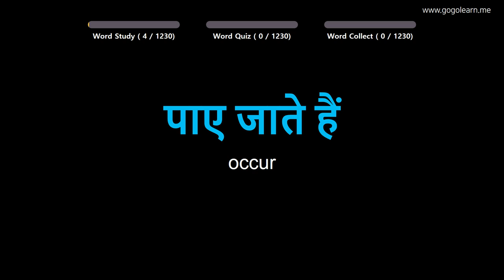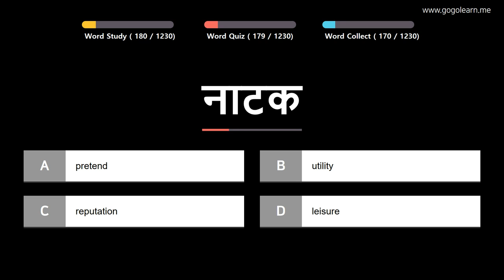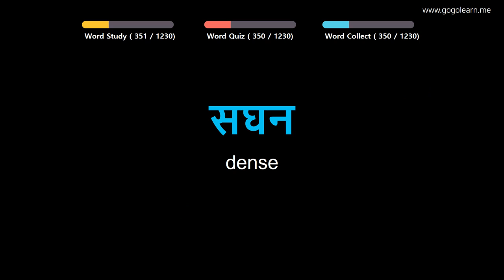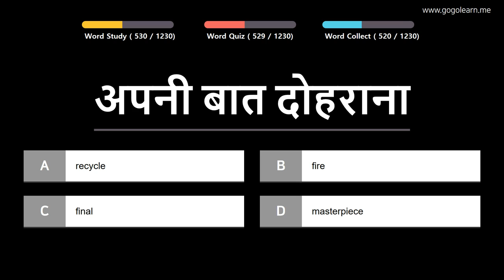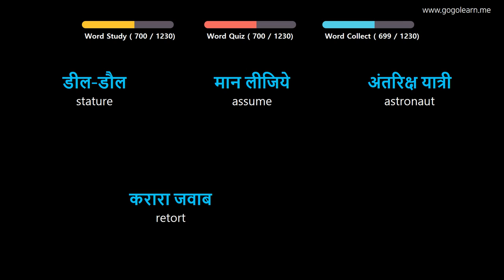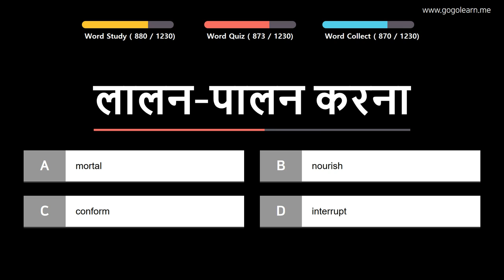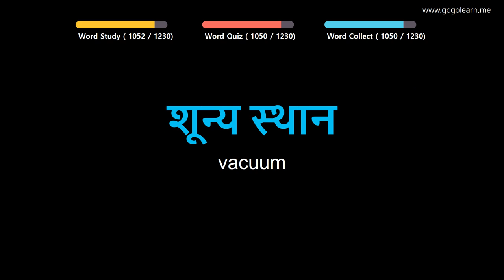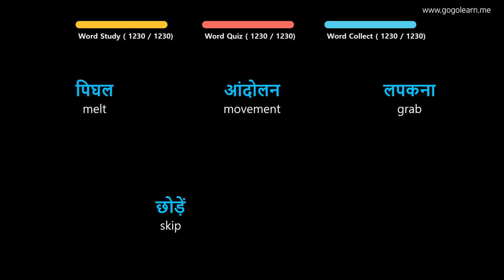Learn Hindi |Part 3: Hindi Vocabulary Easy To Learn | Golearn